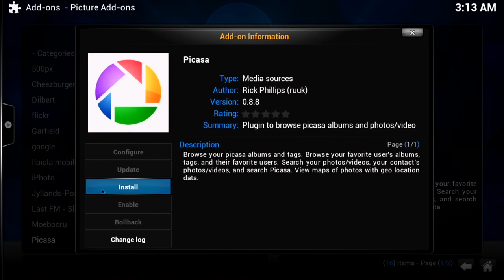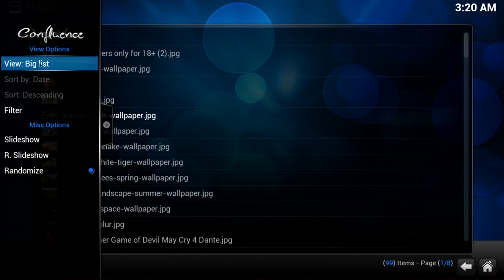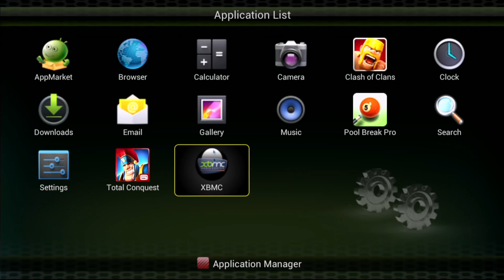QVIART UNDRO 1080P ANDROID HD DIGITAL SATELLITE STB - XBMC PICTURE ADDONS